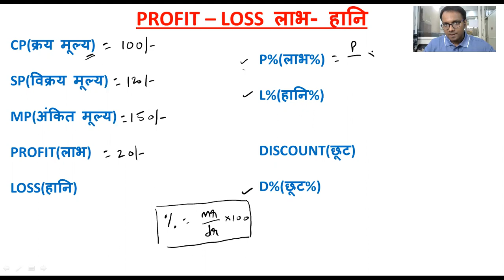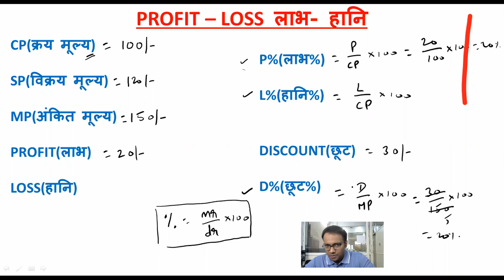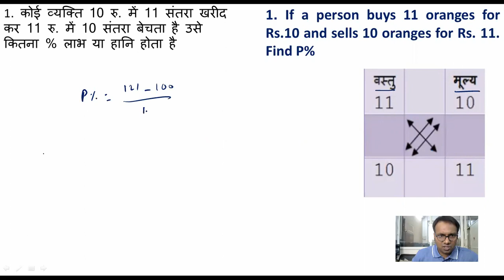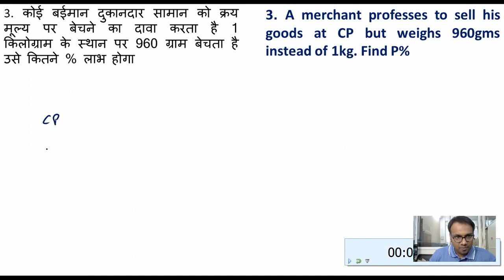Profit & Loss (Part 1)